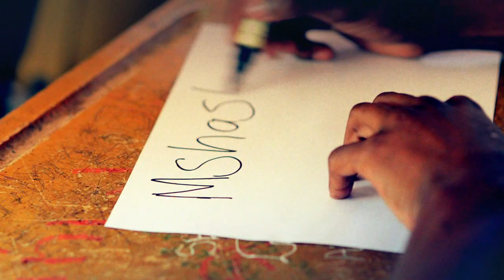The Dogg - Forget (Official Video) (HD)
The Dogg - "Forget"
From the album "This Is My Time"
Mshasho Records

This video was realized in february 2012 in cooperation with The Dogg/ Mshasho Records, A.Shipena Secondary School and The Global Experience.
to promote the importance of education and intercultural dialogue.